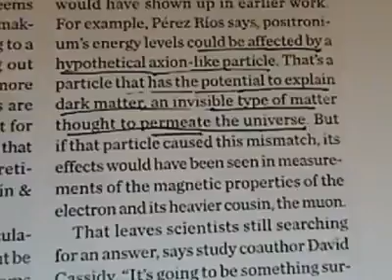Dark Matters (continually ...) – PO#195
Dark Matters (continually ...)

The "missing mass" problem has been plaguing the evo-atheistic Big Bang theorists since the initial calculations proved it was a problem many decades ago. Still searching for their answers ... hope springs eternal in their "singular" consciousness. DrJ

Please note: This vid was originally on the Points of Origins FB page. I am re-posting it and many others, to get them all available on YouTube. So, the articles though still relevant are not current. Also, the PPT frame “citations below” won’t be there, but you may see them by hunting up the original in the old FB page feed. Yours, DrJ